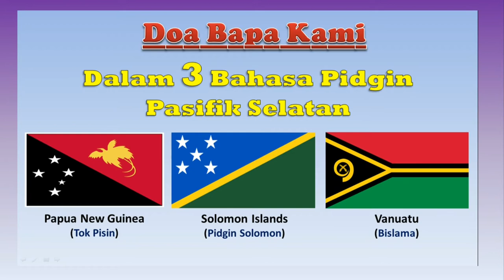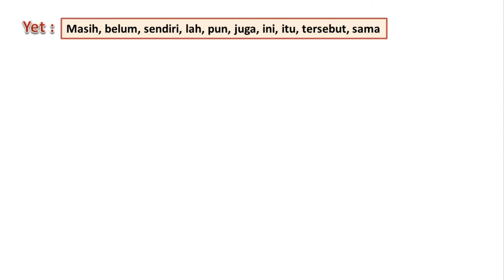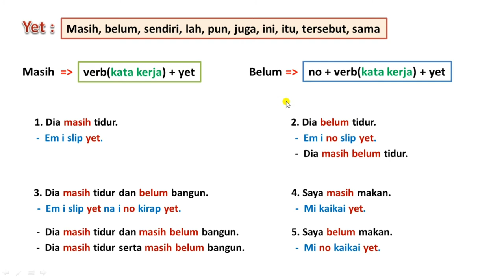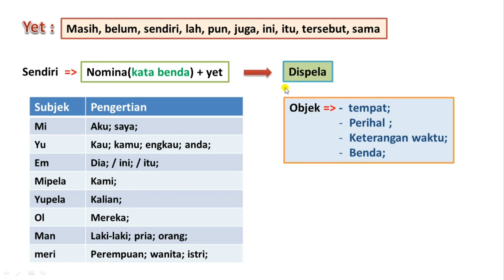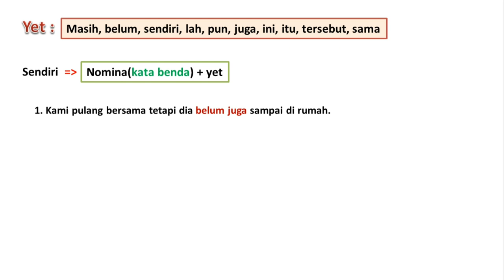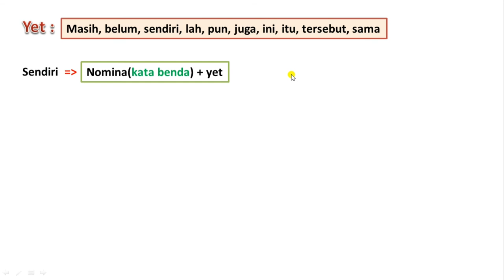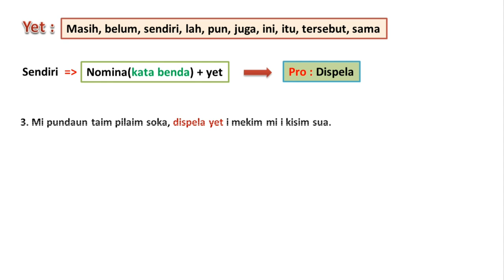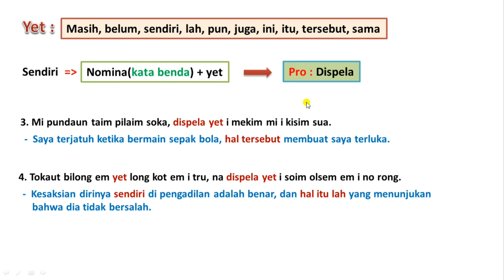Arti dan bentuk penggunaan dari kata YET dalam Tok Pisin - Part 1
Arti dan bentuk penggunaan dari kata yet dalam bahasa pidgin tok pisin Papua New Guinea.
Pada tutorial ini di jelaskan terkait arti dan fungsi serta bentuk-bentuk penggunaan dari kata Yet di dalam tok pisin